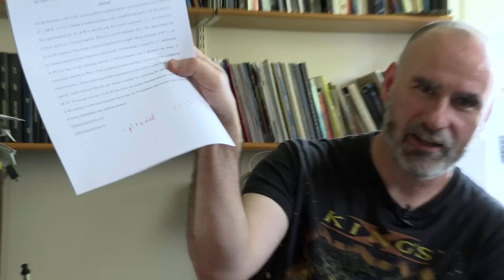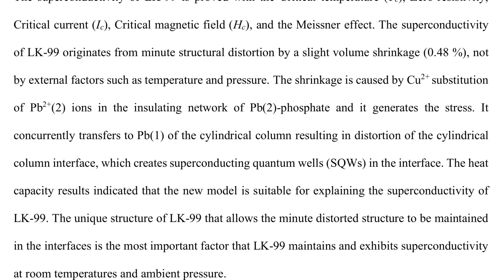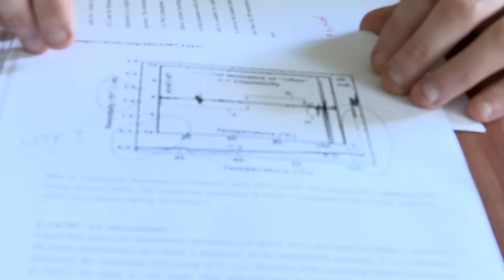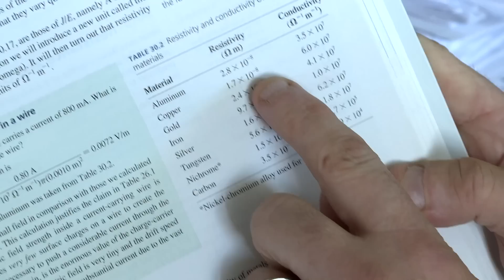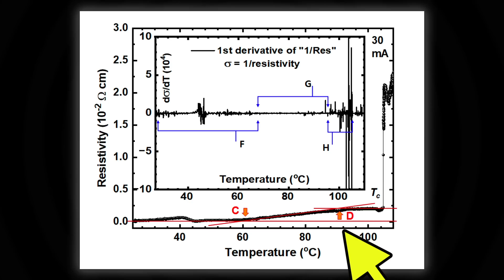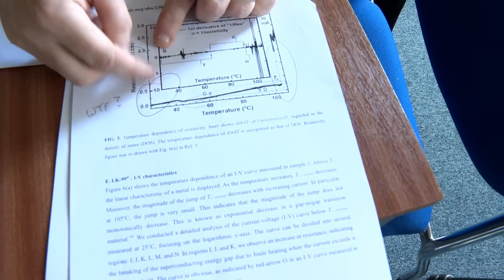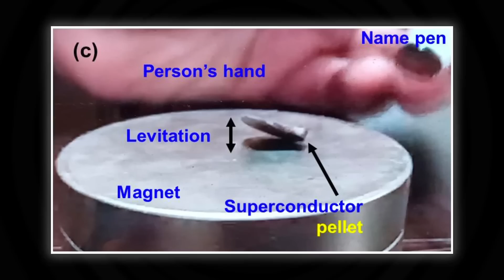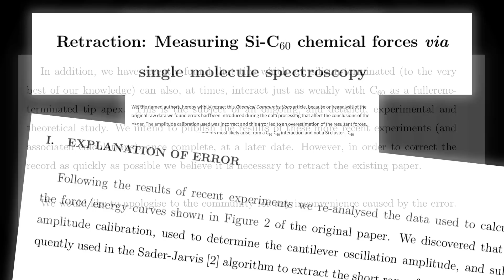Bad Science and Room Temperature Superconductors - Sixty Symbols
Professor Philip Moriarty takes issue with a paper by scientists claiming to achieve room temperature superconductivity. More links and info below  ↓ ↓ ↓